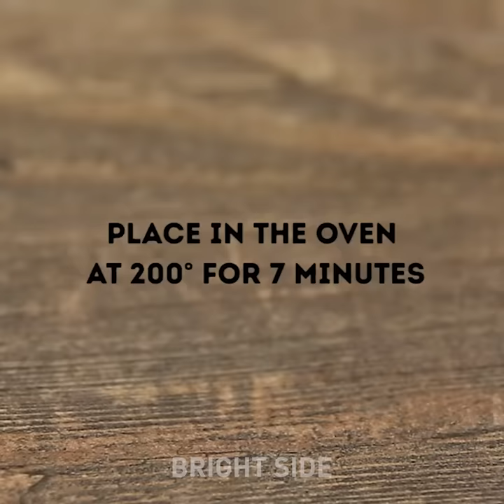37 CHOCOLATE IDEAS ANYONE CAN MAKE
Timestamps

00:15 Chocolate Plate
00:54 Chocolate Butterfly
01:21 Chocolate Balloon
01:50 Chocolate Heart
01:57 Chocolate Decor Idea
02:22 Chocolate Mint Leaf
02:44 Chocolate Combs
03:07 Kinder Bueno Dessert
03:54 Chocolate Dessert Idea
04:54 Chocolate Pear
05:43 Chocolate Dessert Idea
07:32 Chocolate Mousse
08:45 Molten Chocolate Cake